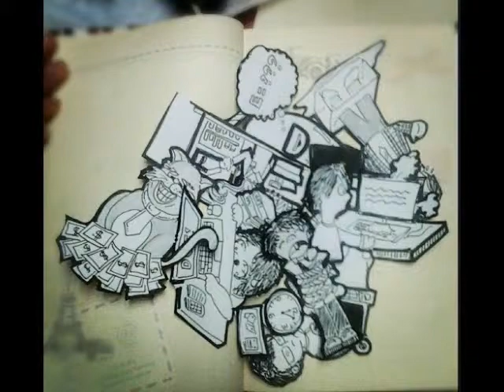EnglishWare | BizIdiom | In the Doghouse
Music Credits |
Sweet Pea by Amos Lee & The Way I Am by Ingrid Michaelson

Business, idioms, hype, 영어, english, jason4u